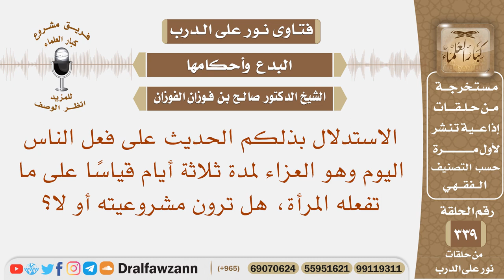ما حكم الاستدلال بذلكم الحديث على فعل الناس اليوم وهو العزاء لمدة 3 أيام قياسا على ما تفعله المرأة؟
نص السؤال: الاستدلال بذلكم الحديث على فعل الناس اليوم وهو العزاء لمدة ثلاثة أيام قياسًا على ما تفعله المرأة، هل ترون مشروعيته أو لا؟
السيرة الذاتية :
للاشتراك في قناة الشيخ صالح الفوزان

رئيس الفريق
لمشروع كبار العلماء